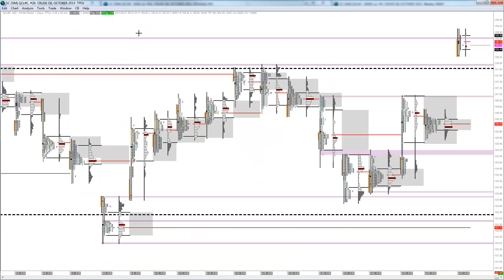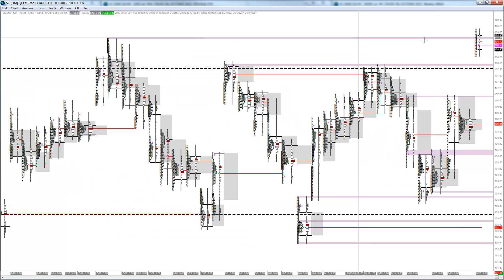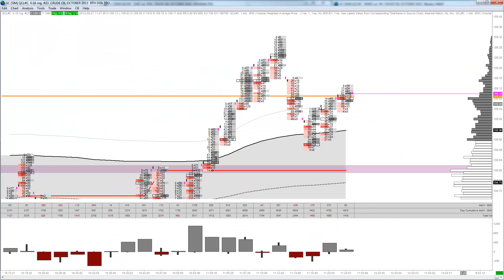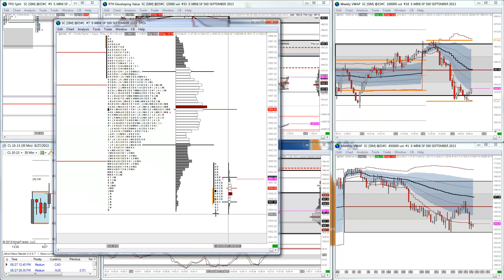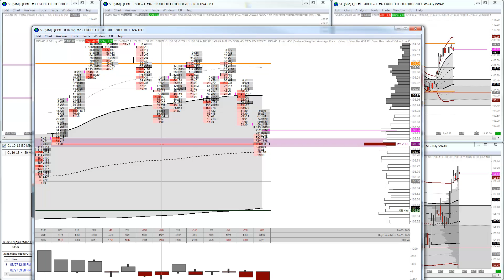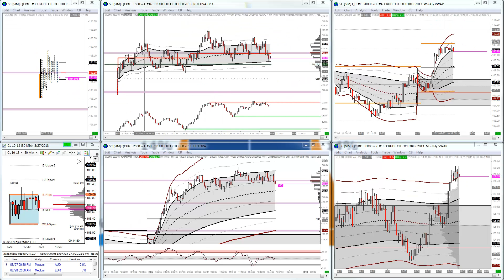Trading crude oil on a gap up out of balance day with the Mini Banker 8/27/2013 Market Profile,Vwap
Position trading Crude oil with the Mini Banker

Trading with Market Profile, Vwap and the Market Auction Theory

Pretty tough day here on crude with not a lot of opportunity, we opened gap up and was very balanced and rotation. Here is how I approached the day, any question please ask